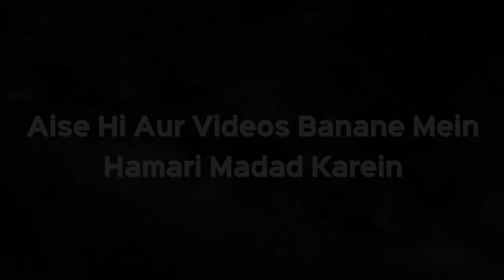Jaan Boojh Kar Roze Chhod Diye the toh Uski Qaza Karenge Ya Fidiya Denge | Sk. Kifiyatullah Sanabili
Jaan Boojh Kar Roze Chhod Diye the toh Uski Qaza Karenge Ya Fidiya Denge | Shaikh Kifiyatullah Sanabili | iPlus TV